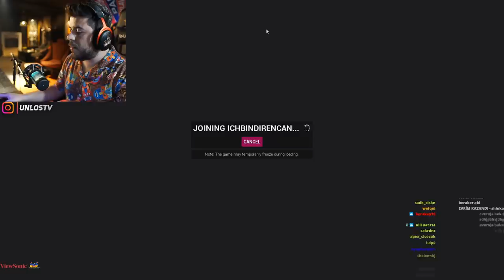UNLOST TOLUNAY ÖREN E SALLIYOR